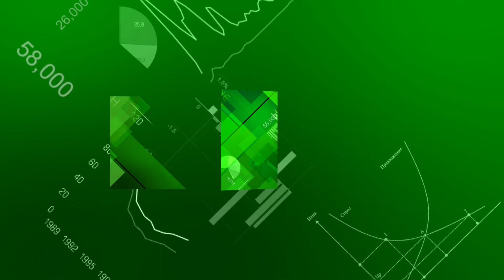Экономика - Что будет с ценами на жилье?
Ипотечный рынок в январе  показал  рекорд по выдачам кредитов. Традиционно «тихий» месяц (треть января – вообще выходные)  – удивил своей активностью.
  По данным ЦБ, ипотек было выдано на 19% больше, а денег у банков заемщики брали на 29% больше.  Во многом рынок новостроек подстегнула льготная ипотека под 6,5%. В Татарстане он вырос вдвое с начала действия программы. Не менее половины их тех, кто покупал строящееся жилье в Казани, говорят эксперты, это инвесторы – те, кто планирует перепродать квартиру, когда она будет уже сдана и вырастет в цене.
А еще многие, кто брал льготную ипотеку, изначально не собирался этого делать, очень уж условия оказались приятными: молодой семье вообще достаточно было вложить маткапитал за первенца и добавить своих 150 тысяч рублей – вот и первоначальный взнос для новой однушки. Жилье стало доступным, но дорогим.  Поэтому сейчас в правительстве обсуждают идею – льготную ипотеку свернуть, чтобы цены на ажиотаже больше не росли.
Тем более ЦБ опубликовал свежие данные по ипотечным должникам: общий долг россиян по ипотеке к началу года вырос на 20%, а просрочка на 10%.  Что будет с ценами на жилье в Татарстане, если льготную ипотеку отменят, мы спросили у специалистов.